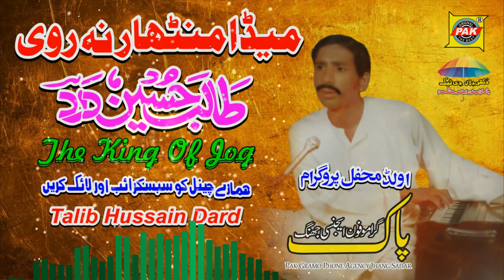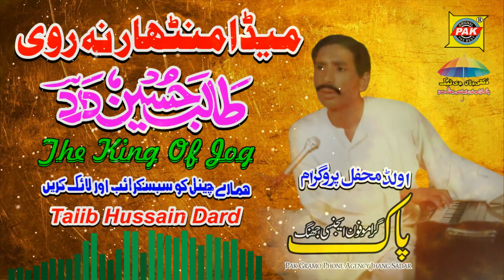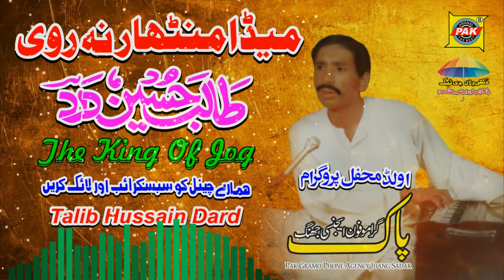Meda Manthar Na Rovi |Talib Hussain Dard |Old Mehfil Program |Upload Pak Gramo Phone Agency Official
Song     |   Meda Manthar Na Rovi  |
Singer   |  Talib Hussain Dard ( Late )
Album   |   Mehfil Program  |  Meda Manthar Na Rovi  |